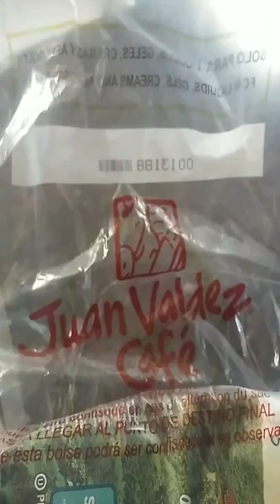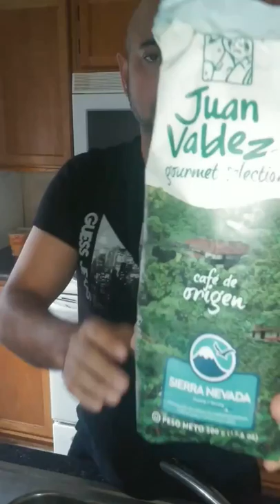JUAN VALDEZ COFFEE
Considered one of the best coffees in the world coming from Colombia Juan Valdez is famous for great cafe.

You are the brand, promote yourself.

Marco is a California born businessman , entrepreneur , and life enthusiast. He has traveled and lived in cities across the United States including San Francisco, Las Vegas, and Houston Texas. His unique experiences have led him down a path to help others reach there dreams and Financial goals.

More people today are making money from the internet than ever before.  No special computer science or coding needed. Learn how you can start creating today FREE

Make your message be heard with a website or blog with wix ⬇💻💸

Follow hike Trends on Instagram ⬇📷

Expert Online Secrets ⬇ 📢

Become a freelancer on Fiverr